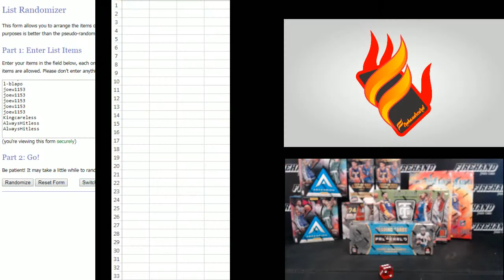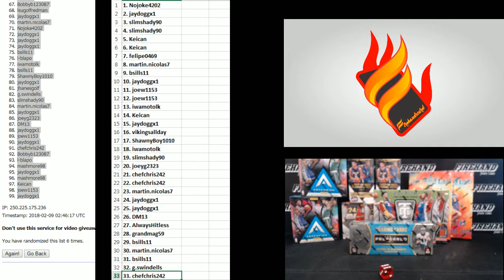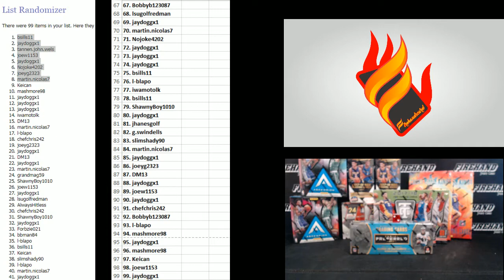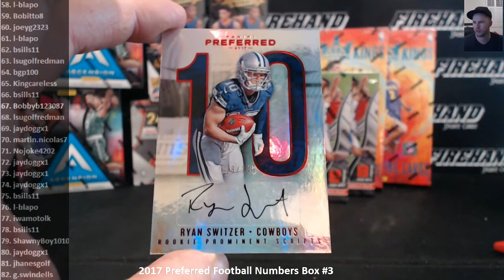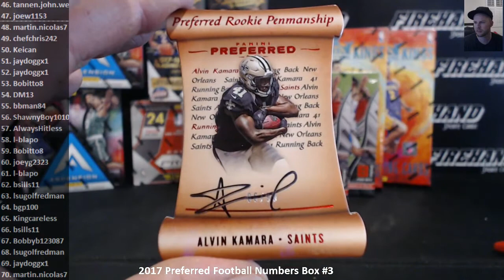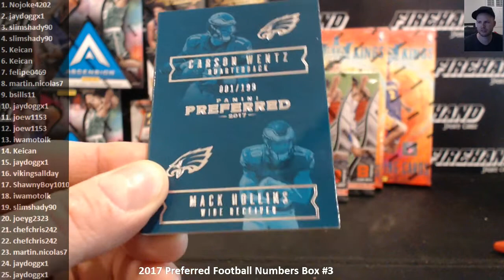2017 Preferred Football Numbers Box #3 ~ 2/8/18